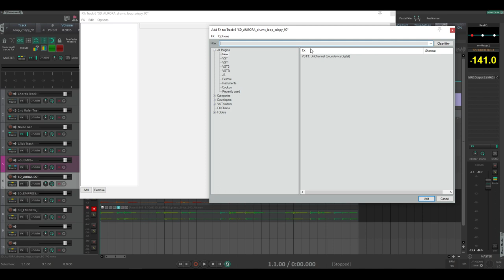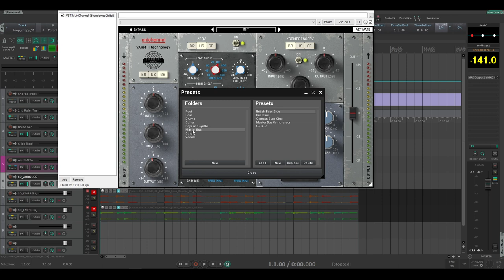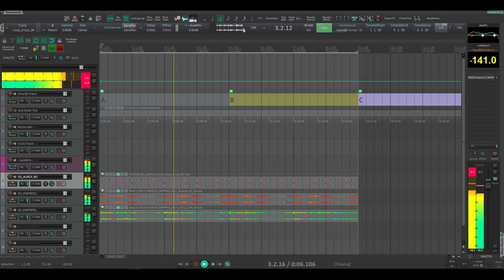UniChannel - UnitedPlugins - AUDIO ONLY